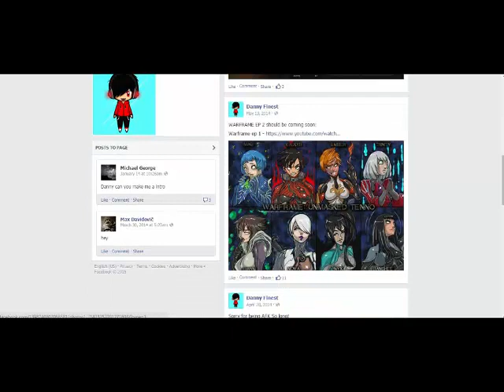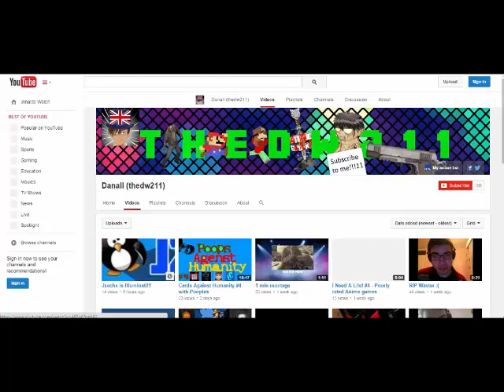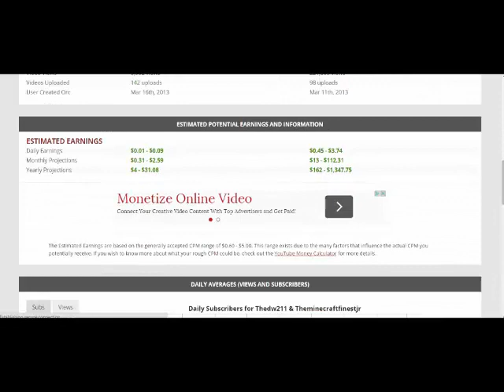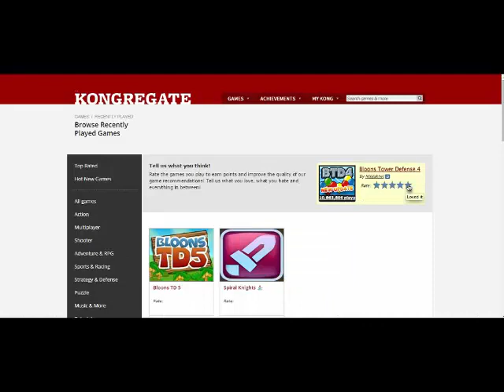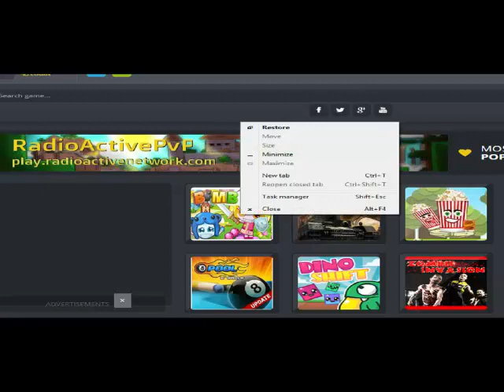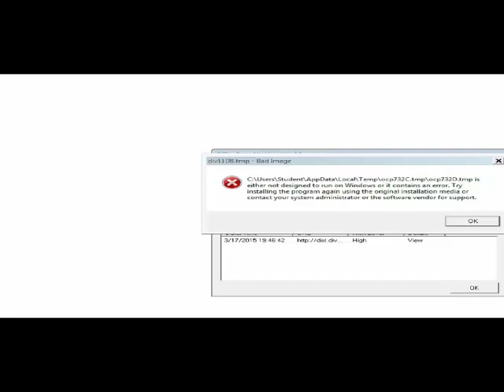Doing Complete Weird Shiznitz (Reuploaded)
I had to reupload this and gunna reupload cod aw for somereason it deleted it self. A story for this desc. I went to pax and met 122 fans ;D. I couldn't beileve mah eyes.

Minecraft (Notch will be remembered)

Intro song (Thousand foot crutch The end is wear we begin)

(Mods i use) (GotPvP Approved)

DMGIndicaters 1.7.9

Status or armor hud 1.7.10

Optifine 1.7.10

Forge 1.7.10